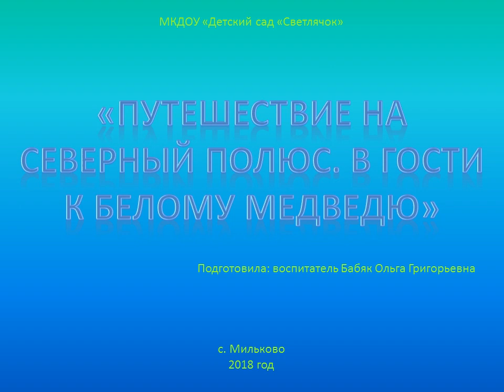Презентация "Путешествие на северный полюс. В гости к белому медведю"